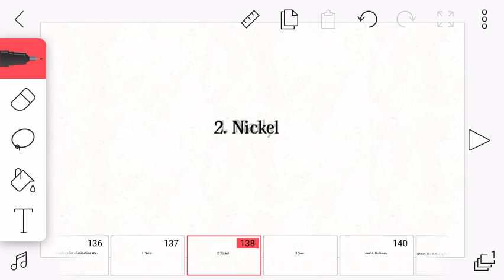BFB Viewer Voting 13: The Return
welcome to the return of bfbvv // Voting is in the comments for the episode

crap ass